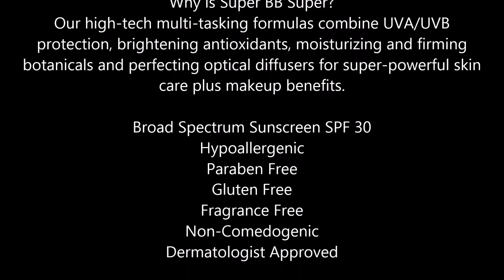Physicians Formula Super BB All in 1 Beauty Balm Powder, Medium Deep